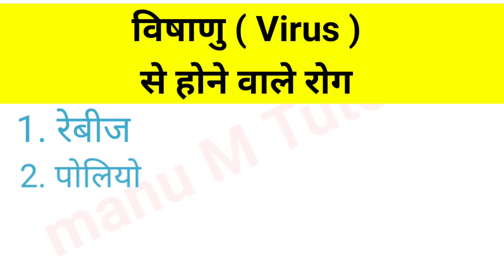विषाणु से होने वाले 10 रोगों के नाम ( Names of 10 diseases caused by virus )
विषाणु से होने वाले 10 रोगों के नाम
विषाणु से होने वाले रोग
विषाणुजनित रोग
विषाणुओं से फैलने वाले रोग
Vishanujanit Rog
Virus se hone wale rogo ke naam
Names of 10 diseases caused by virus
General science vidio
Samanya vigyan video
सामान्य विज्ञान वीडियो